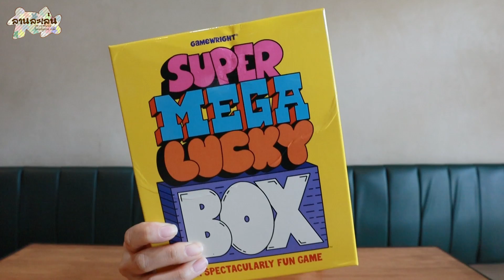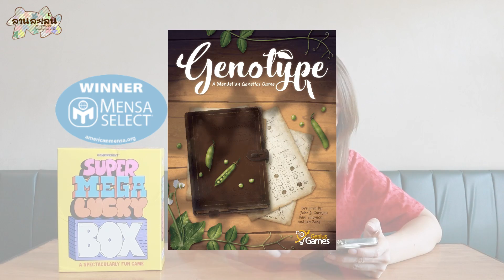Lanlalen Kids EP454 : Super Mega Lucky Box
ตามอ่านบทความดีๆเกี่ยวกับบอร์ดเกม และสอบถามสินค้าของเราได้ที่
🐿 เว็บไซท์
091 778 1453 หรือ 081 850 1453

ตลอดเวลากว่า 10 ปีที่หลงใหลในเสน่ห์ของบอร์ดเกม และได้เห็นประโยชน์มากมายที่บอร์ดเกม
มีส่วนช่วยพัฒนาทักษะการเรียนรู้ให้เด็กๆได้อย่างมากมาย โดยเฉพาะเด็กเล็กในช่วงชั้นอนุบาลและประถมวัย

เราหวังว่า "Lanlalen Kids" จะเป็นส่วนหนึ่งที่ทำให้คุณพ่อคุณแม่ได้รู้จักโลกของบอร์ดเกม เราตั้งใจเลือกเกมสำหรับเด็กในช่วงอายุ 3-8 ปี โดยเน้นเกมที่เด็กๆได้ฝึกทักษะต่างๆ ทั้งการวางแผน การแก้ปัญหา และความคิดสร้างสรรค์ผ่านเกม รวมถึงเคล็ดลับต่างๆที่คุณพ่อคุณแม่สามารถนำไปปรับใช้ เพื่อให้เด็กๆก้าวผ่านอุปสรรคหรือสิ่งยากในเกม
และอยากให้บอร์ดเกมเป็นส่วนเล็กๆที่สร้างรอยยิ้มและเสียงหัวเราะให้กับทุกคนในครอบครัว

🎁Super Mega Lucky Box🥳
สุดยอดอภิมหาแห่งความโชคดีกล่องนี้พร้อมจะให้รางวัลกับคุณแล้ว!
สุดยอดบิงโกที่เพียงแค่คุณยกปากกาขึ้นมา✍️ และกาเบอร์ตามเลขที่ออก หากบิงโกในแนวตั้งหรือแนวนอนได้ก็จะได้รับโบนัสของแถวนั้นกลับไป🌟
 เริ่มเกม เราจะได้การ์ดคนละ 3 ใบ👌
•  เมื่อเปิดตัวเลขออกมา เราจะเลือกกาเลขนั้นลงที่การ์ดใบไหนก่อนก็ได้ !!
•  เมื่อเราทำบิงโกได้สำเร็จ เช่น กาเบอร์ 1 2 และ 3 จนบิงโกแนวนอน จะได้โบนัสกาเลข 8 ฟรี
•  นอกจากนั้นจะมีโบนัสพิเศษจาก "ดาว" และ "พระจันทร์" อีกด้วย
เกมจะเล่นทั้งหมด 4 รอบ ใครที่สะสมคะแนนได้มากที่สุด🤩  ก็จะเป็นสุดยอดอภิมหาผู้โชคดีของเกมนี้ยังไงหล่ะ 😍
 เกมเล่นได้ 1-6 คน
 เหมาะกับอายุ 7 ปีขึ้นไป